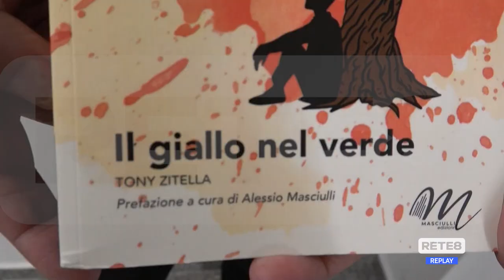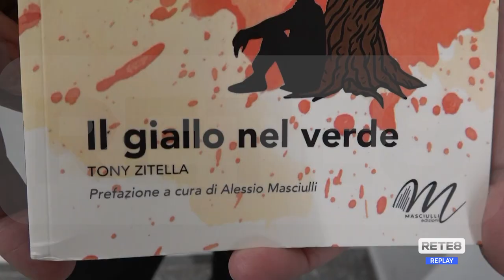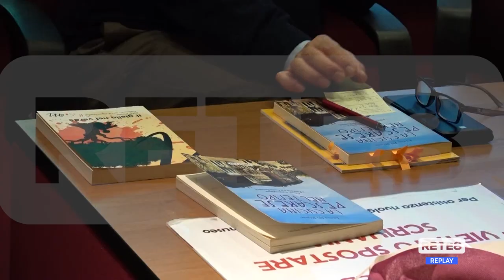Editoria - "Il giallo nel verde" di Tony Zitella